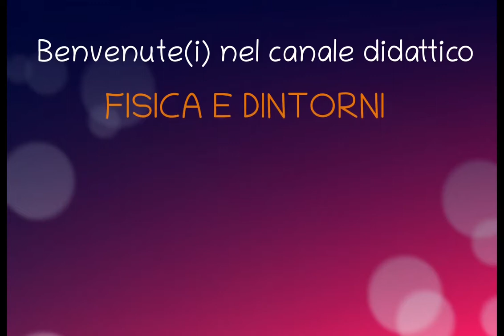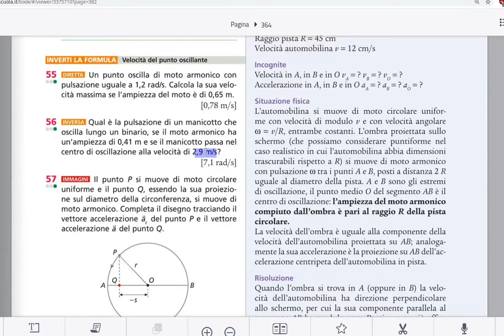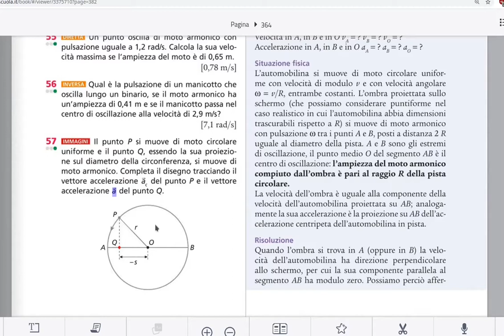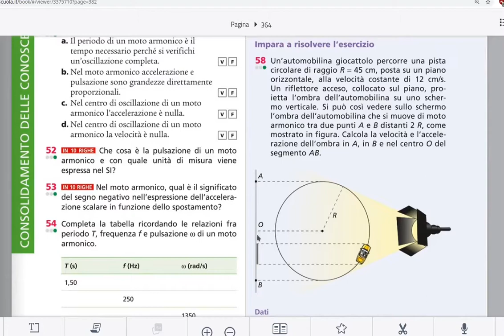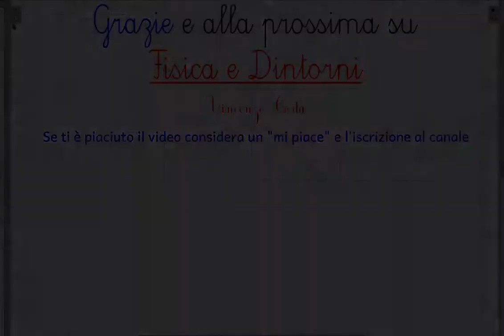FISICA: In diretta con la 2A, moto armonico (2a parte)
FISICA
Estratto di una lezione tenuta con la 2A (liceo scientifico) su piattaforma on-line durante il periodo di lockdown da covid-19 il 27/04/2020, sui seguenti argomenti:
1) Moto armonico come proiezione del moto circolare uniforme, dettagli su velocità ed accelerazione ottenuti tramite un'animazione geogebra;
2) Esercizi di esempio su aspetti grafici e numerici del moto armonico.

Questa lezione è da considerarsi una seconda parte. La prima, registrata in data 24/04/2020, disponibile al seguente
La teoria viene fatta nascere dall'analisi di esercizi specifici e dall'esame di una dettagliata simulazione geogebra di un moto circolare ed un moto armonico correlati.